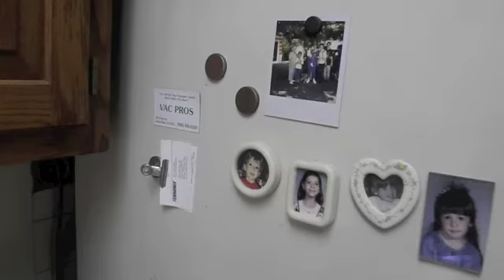3205 beverly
End of a lifetime in South Plainfild, NJ